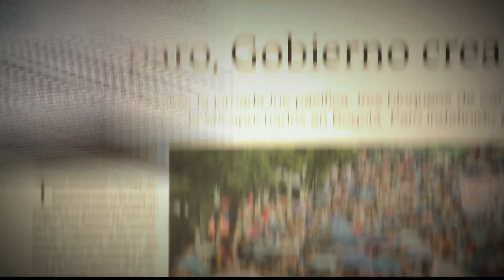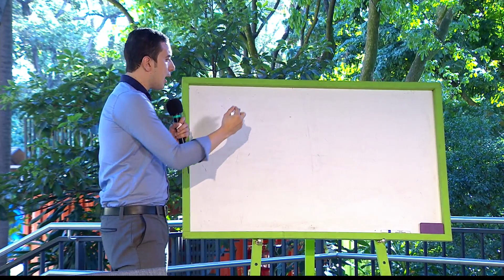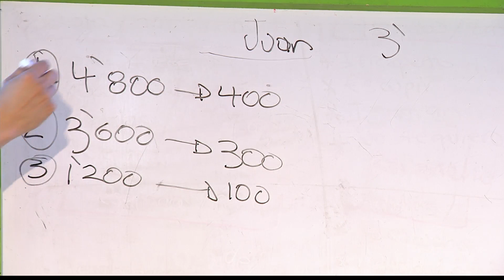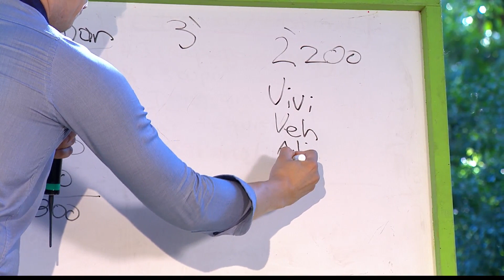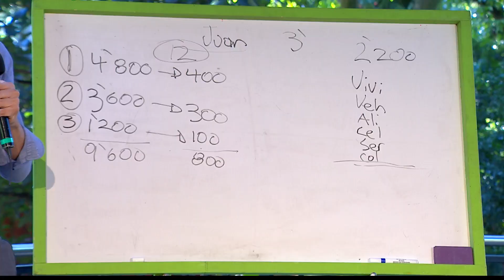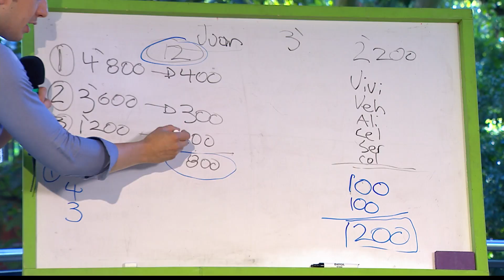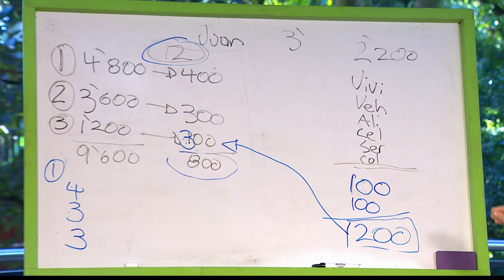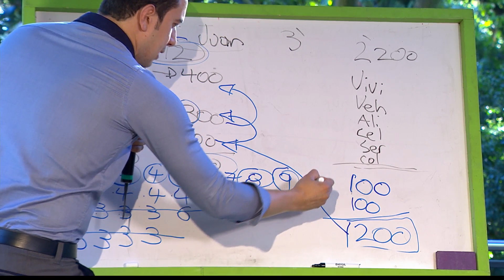Manejo de las finanzas personales [Parihueliando Con Vos] Telemedellín